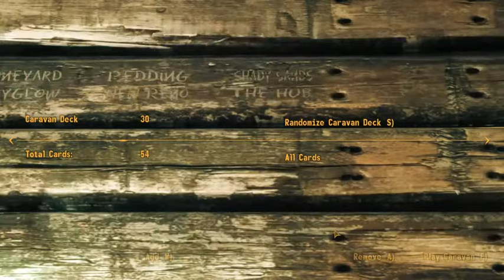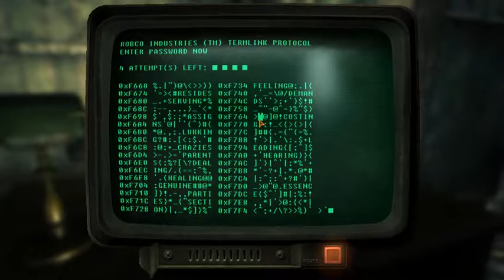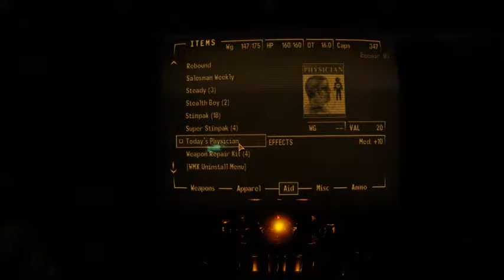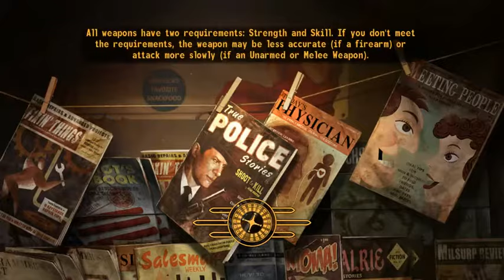Fallout New Vegas The way out West